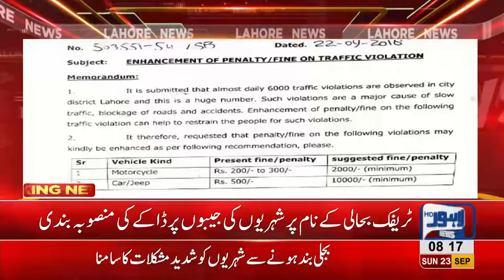Traffic Police to impose huge price hike in traffic challan